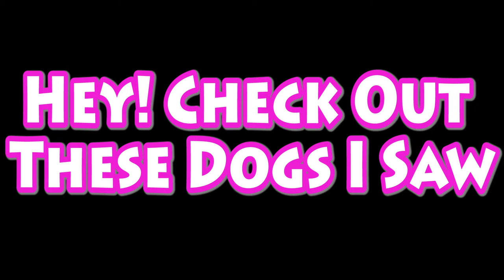Ninja Pizza Girl Review | The Show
The Show: Season 01, Episode 08: This Is How It Ends

This week on The Show you'll find a trove of interest, including a review of Ninja Pizza Girl; a game of FizzBang; the three best bubble tea flavours of all time, and more!

When you see the dog, the music you're hearing is Carefree Melody.